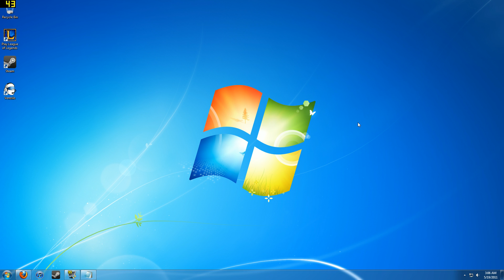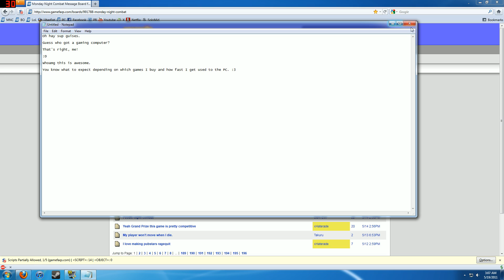F5in got a PC.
Hopefully Fraps works well when I'm playing games and such, too.

Specs (these are off a little bit and I'm using a diff monitor but all the core parts are the same):